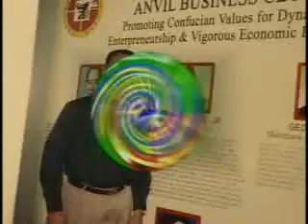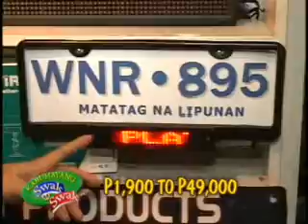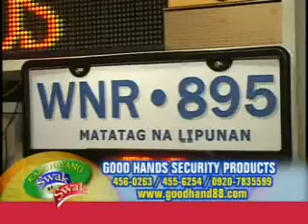CCTV Camera on Kabuhayang Swak na Swak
Good Hand Security Products
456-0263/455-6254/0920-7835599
Marco Mondejar